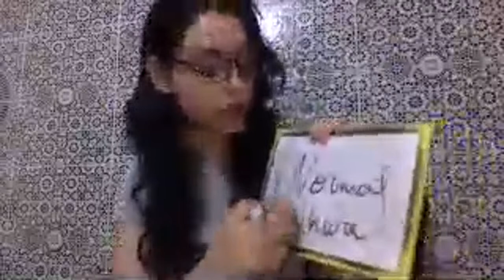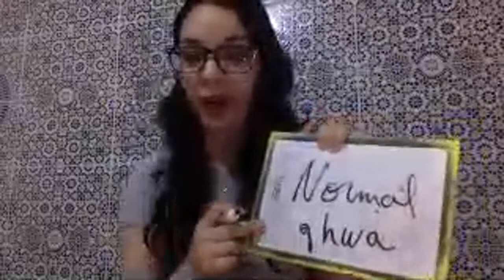Darija Coffee Talk with Katie - Darija Speaking Practice LESSON 13 (LIVE)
Darija Coffee Talk is one of the new serie where I'm going to be live answering all of your questions, offering Darija lessons, practicing speaking, listening and talking if you shadow with me. all that in a relaxed atmosphere where we don't have to think about time while we enjoying our drinks.

AND i'm offering private online lessons fro those who are intrested in it.

make sure to send me all of your questions through :
Facebook Group : Learn Darija with Katie
looking forward to see you all